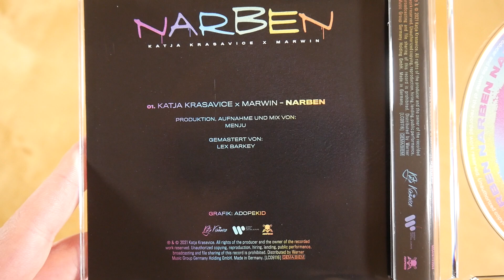Katja Krasavice - Narben Bundle Unboxing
In diesem Video zeige ich euch das Narben Bundle von Katja Krasavice.
► Hier könnt ihr das Bundle kaufen:
Bundle: ausverkauft
Weitere Musik von Katja Krasavice

► ALBUM INFOS
Katja Krasavice - Narben
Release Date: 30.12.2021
Kaufpreis: 24,90 €

Narben Bundle Inhalt:
- Single CD
- T-Shirt
- Turnbeutel

Narben Tracklist:
01. Narben (feat. Marwin Balsters)

Narben Info:
Die Single von Katja Krasavice erschien am 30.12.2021 über Warner Music.